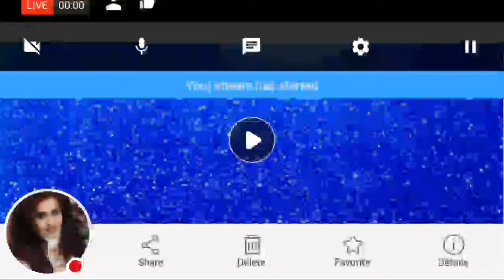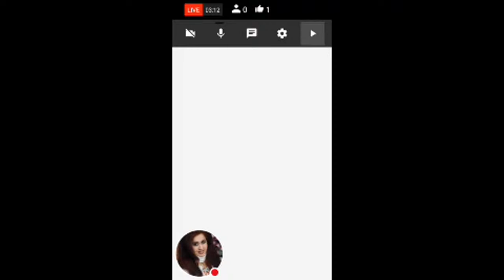Miniature Kitchen Brass set Real